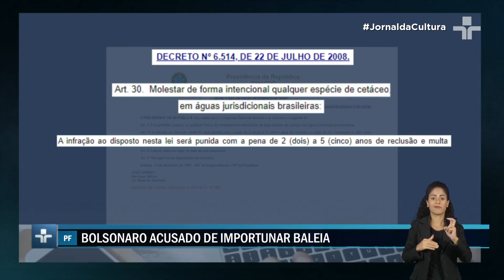Jair BOLSONARO presta DEPOIMENTO à Polícia Federal sobre importunação à baleia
O ex-presidente Jair Bolsonaro prestou depoimento na sede da Polícia Federal, em São Paulo, sobre uma suposta importunação intencional a uma baleia.

A investigação da Polícia Federal é importante para garantir que a lei seja cumprida e que os crimes contra o meio ambiente sejam punidos.

Caso Bolsonaro seja considerado culpado, a pena prevista para esse tipo de crime é de dois a cinco anos de prisão, além de multa.